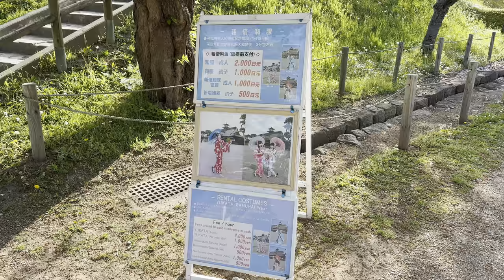Hakodate Goryokaku & Tower Observation Deck Walking Tour - Hokkaido Japan [4K/HDR/Binaural]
Date & Time
・Walking Tour: 5/20/2023 16:10pm
・Goryokaku Tower: 5/22/2023 17:00pm

Chapters
0:00 Opening Title
0:41 City Tram Goryokaku-koen-mae Station
9:43 Goryokaku Tower
11:31 Entering Goryokaku Park
15:52 Goryokaku
19:08 Goryokaku Tower Observation Deck 2F
20:51 View of Mt. Hakodate
23:39 Goryokaku Tower Observation Deck 1F
23:59 See-through Floor

Trivia: When I went up to the observation deck, yellow sands from the continent were blowing into Hokkado and there was almost no visibility all morning and afternoon! I went up to the observation deck around 13:30pm but I was unable to see anything! I almost gave up on making this video but around 3 hours before my flight back to Tokyo, finally the yellow sands were clearing up. I hastily bought another ticket and went up again. This video was the best I could do this day.